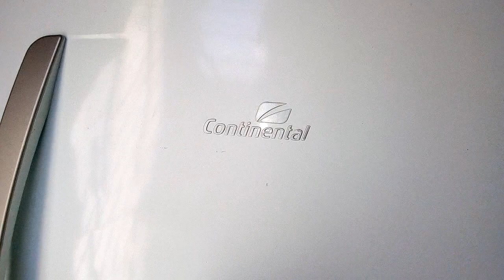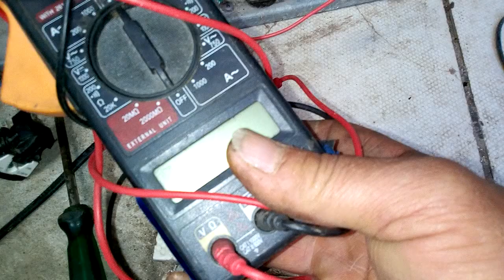MOTOR de GELADEIRA TRANCADO COMO DESCOBRIR SEM APARELHO